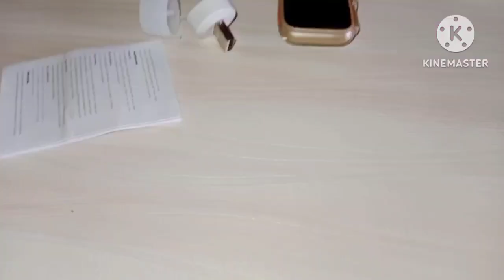What's Inside Apple Ultra - ₹500 Fake Watch